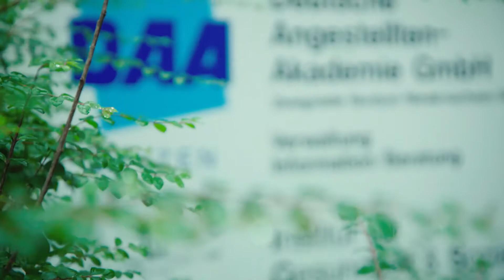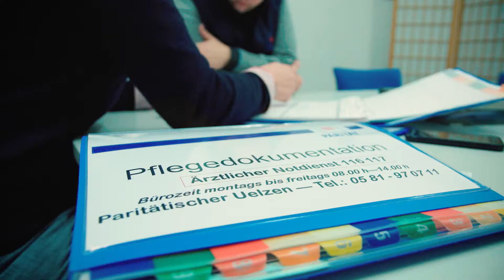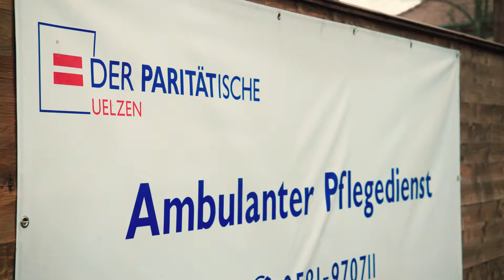NBank | Das Förderjahr 2017: Projektreportage Pflege Region Uelzen und Umgebung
Das NBank-Programm Ausbildungsverbünde wurde ursprünglich entwickelt, um junge Leute in eine Ausbildung zu bringen. Heute fehlen die Anwärter, nicht die Ausbildungsplätze. Gerade die Pflegebranche sucht vielerorts händeringend Nachwuchs. Uelzen wollte sich mit der Situation nicht abfinden.